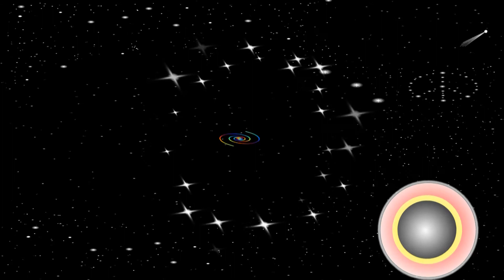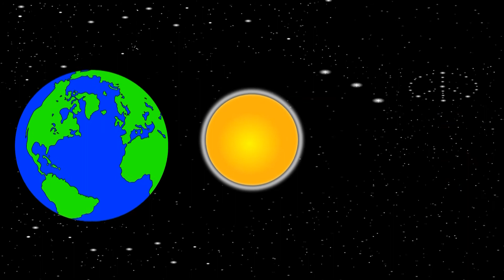Black Holes animated music video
Music produced by Diane Marie and Randy Lane.

Video produced by Randy Lane.